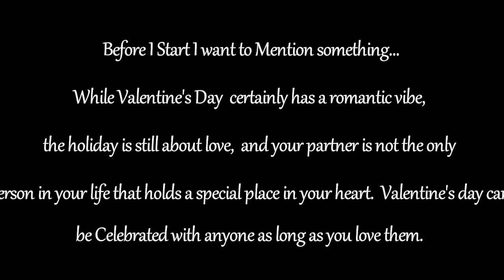Valentine's day Gifts | Secretcupid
Read me!!

Hey guys...

I have started a series called secretcupid where I can be your secretcupid & Hear your problems and give you many ideas related to love ( can be planning surprises for your family, friends, partners) , Gifts, Outfits many more...

Join the sassyfam -